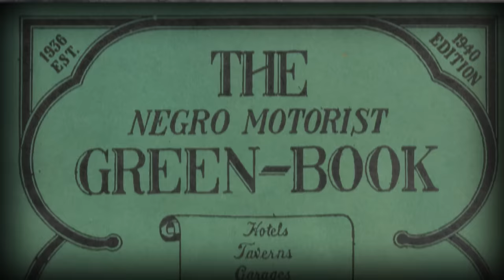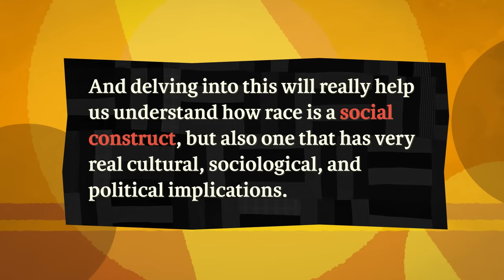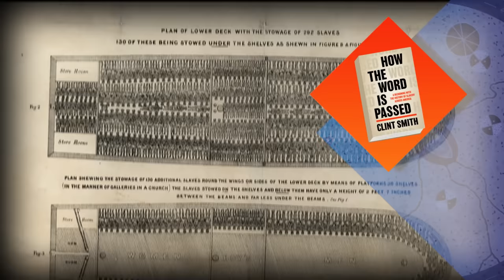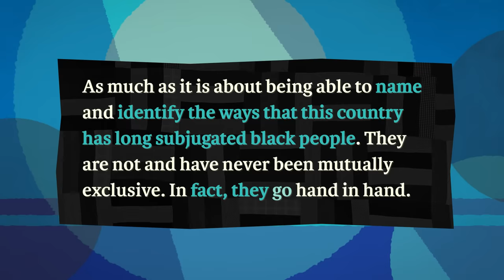Crash Course Black American History Preview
Over the course of 51 episodes, we're going to learn about Black American History. Clint Smith will teach you about the experience of Black people in America, from the arrival of the first enslaved Black people who arrived at Jamestown all the way to the Black Lives Matter movement.